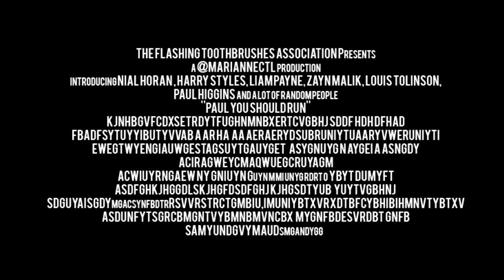PAUL, you should run - 1D movie trailer (EXCLUSIVE)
I did this really quickly, so yehyeh

comment/like if you like it and don't comment/like if you don't like it :)x

and it's not coming out on september 2nd, it's only the day of my birthday